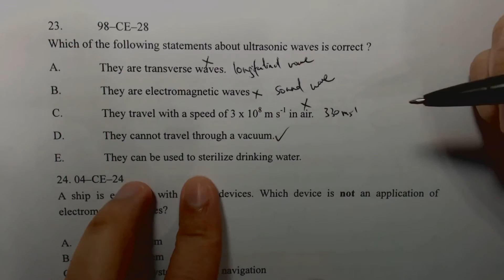Physics 1998 HKCEE MC 28 D